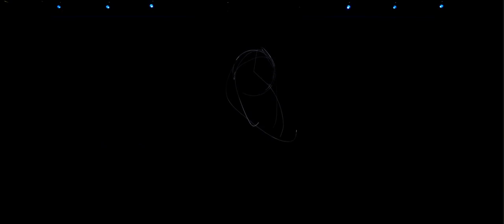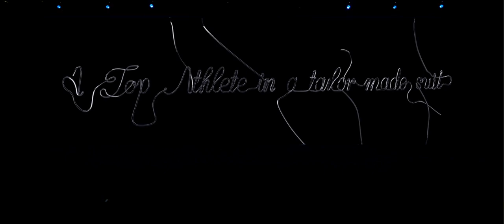Mercedes-Benz Convention Show 2014